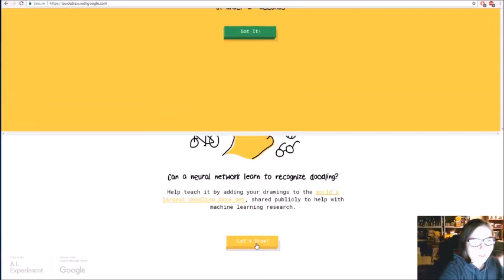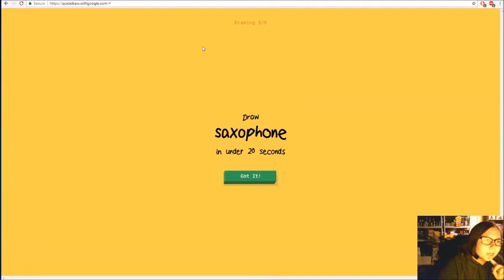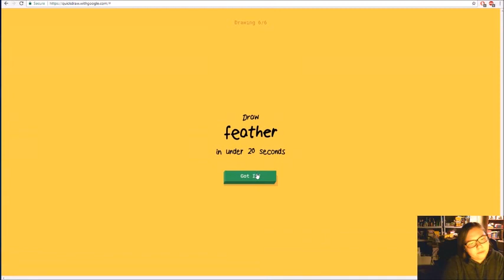QUICK! DRAW!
Ack! I HOPE YOU ENJOY THIS SHORT VIDEO! I'M GONNA GET BACK TO MY RANDOM YOUTUBE VIDEOS!

Just use the depressoexpressoboneko
I'll check there and see what's poppin'.